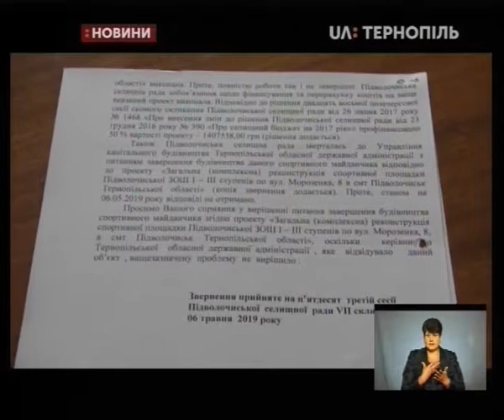11.09.2019. Новини. 19:00